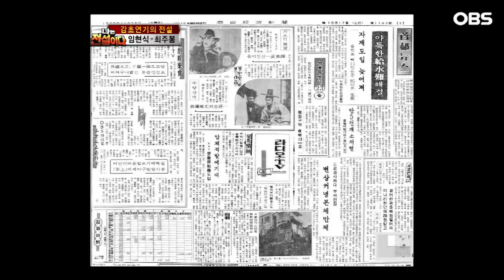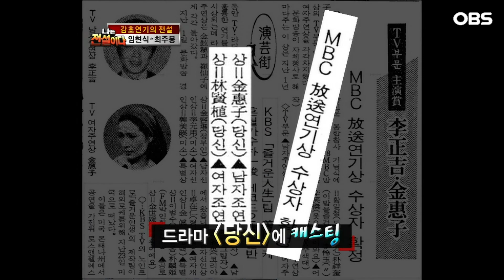[나는 전설이다] 연극에 대한 꿈으로 만든 극단 관람료로 돈 대신 '이것' 받았다?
나는 전설이다
그시절 전설들의 이야기

대한민국을 흔들었던 추억의 스타~! 우리는 그들을 전설이라 부른다. 전설적인 스타들의 6090 토크쇼~!! 은막의 배우, 최고의 가수, 추억의 스포츠 선수 등 모든 분야의 스타들이 출동하여 삶의 진솔한 이야기를 나누어본다.